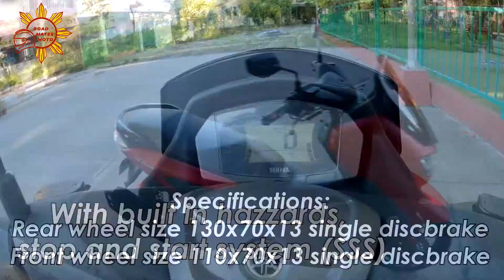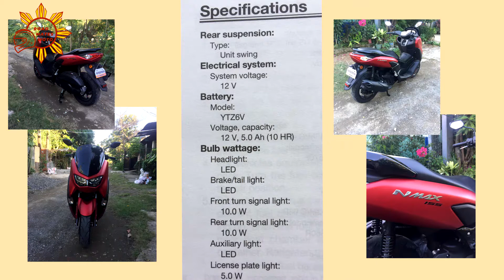NMAX 2020 VERSION 2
New Vlog! New Motor! Check out NMAX 2020 Version 2, 155 cc NON-ABS.